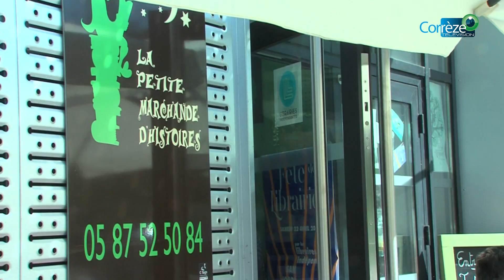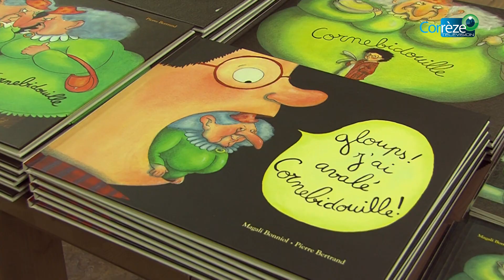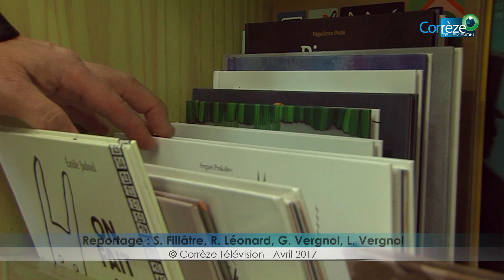Fête de la Librairie Indépendante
Samedi 22 avril 2017, zoom sur  la fête de la librairie indépendante.
 Mathilde et Nathalie nous accueillent dans leur librairie « La petite Marchande d’histoire » à Uzerche. Dans le cadre de cette journée, des auteurs, éditeurs étaient présents pour échanger avec le public ; chaque client s’est vu offrir un livre édité spécialement pour l’occasion ainsi qu’une rose.